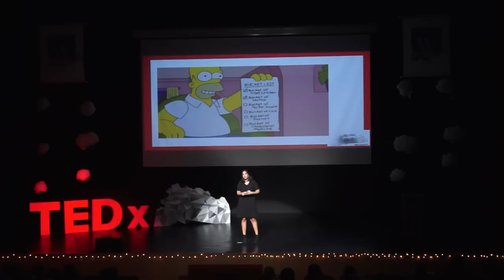The Optimization of Your Impending Doom | Rhea Singh | TEDxYouth@WIS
Rhea Singh chose the topic of death for her TED talk, explaining how the darkest aspect has a silver lining. Rhea discusses how the fear of death is produced in a positive way to allow humans to push themselves outside their comfort zones and explore a world they have all ways wanted to see. With reference to the concept of the bucket list and her own personal experience, she emphasizes on how we cannot waste our time on this planet as we only have a select amount of time to do what we love with the people who we love.